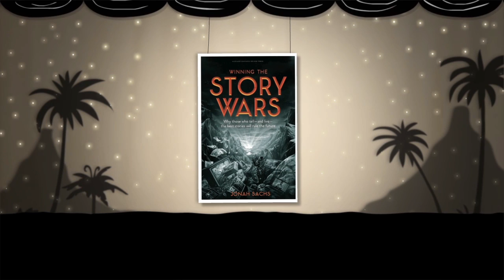Winning the Story Wars - The Hero's Journey (2012)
Here's part two of the video series that accompanies Jonah Sachs' new book, "Winning the Story Wars." Discover how digital tools are returning humanity to a new oral tradition and what kinds of stories will work in this new era of empowerment marketing. Inspired by Joseph Campbell's Hero's Journey, Sachs lays out a story model any brand or cause can use to get its message heard, and explains why stories must be not just told, but lived.

Find out more at WinningTheStoryWars.com or get your copy at amzn.to/storywars

Learn about the companion Values + Archetypes activity deck to help you shape your story
or amzn.to/storywars

Free Range
A Brand and Innovation Studio on a Mission.
Advertising that empowers. Experiences that engage millions. Innovative design that changes lives.